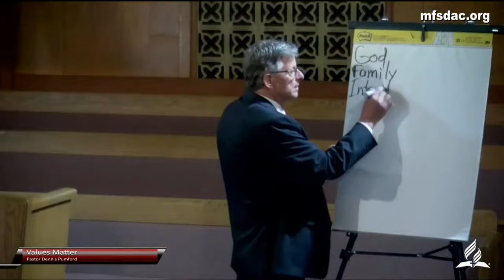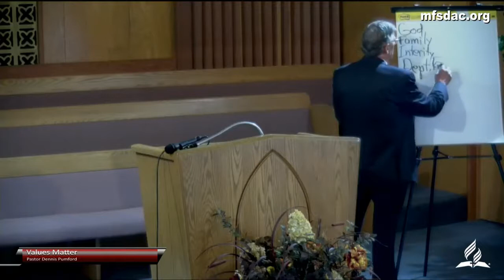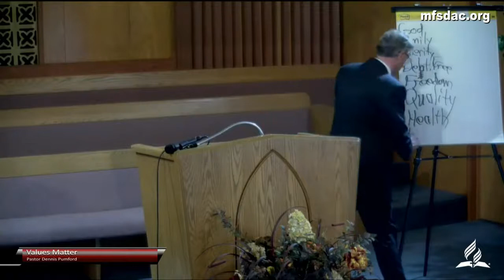Values Matter with Pastor Dennis Pumford 3.12.2022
Solid similar values. Frugality. Rules-law. arguments rev.18:1 12:17 Values in the Life of Jesus.